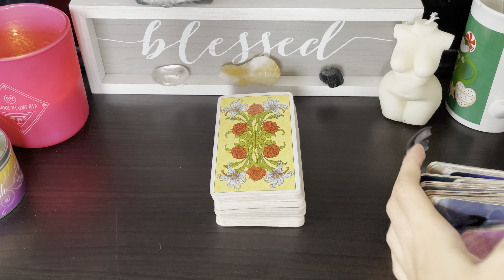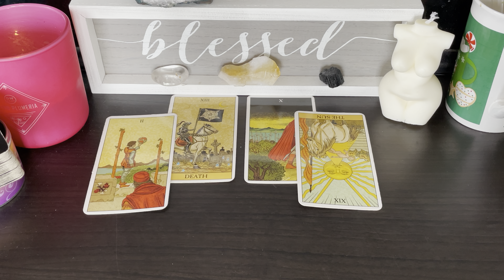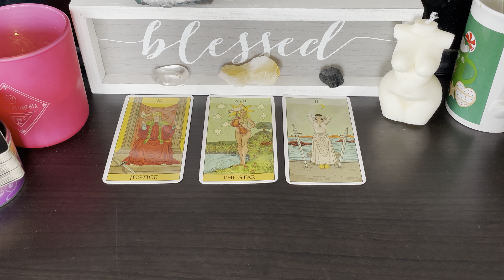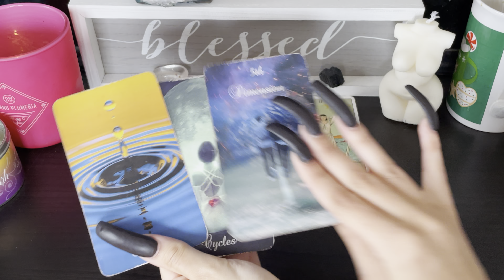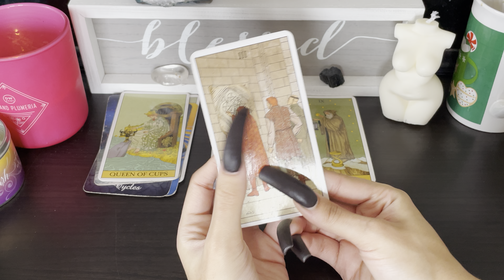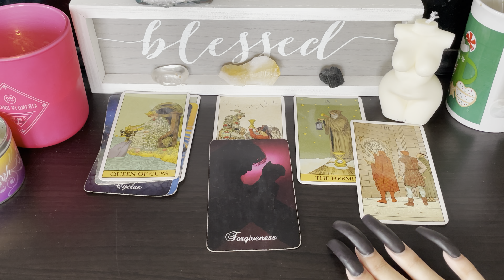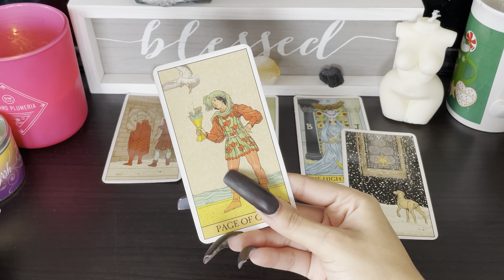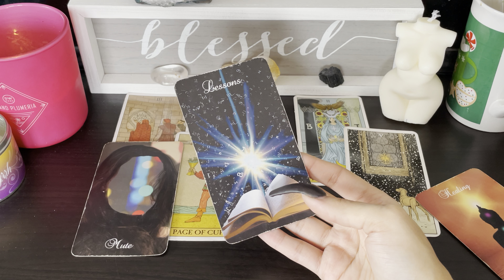Sagittarius ♐️ “You know I’m no good for you! Atleast for right now…”